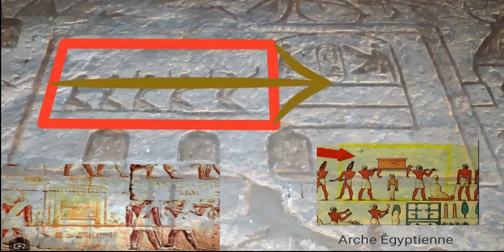suite deux l'arche l'Égypte est Israël